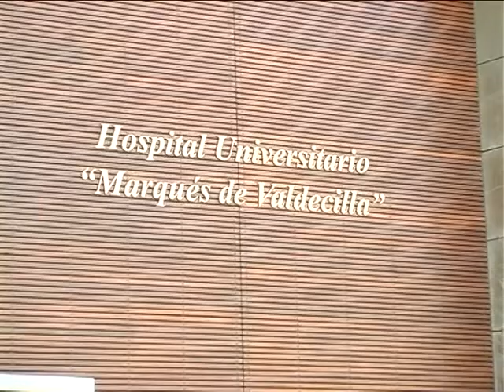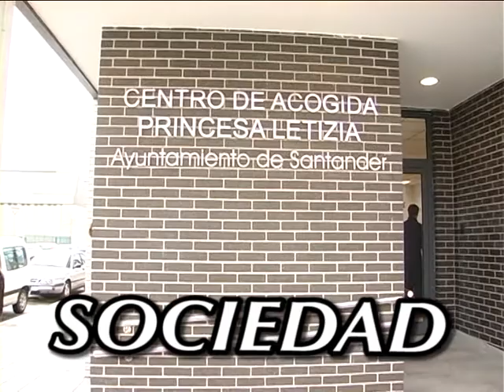Cantabria desde la Solana 11 abril Borja Rodriguez